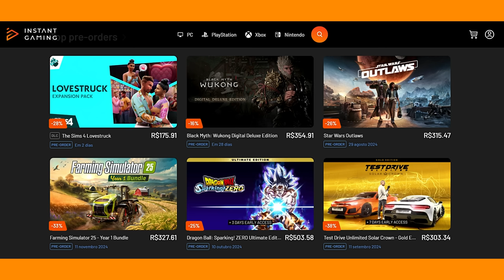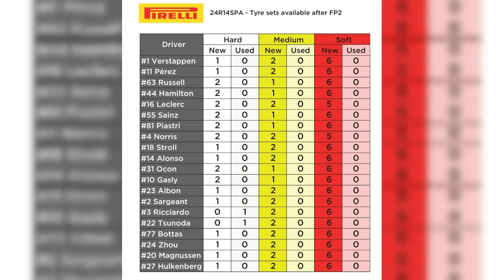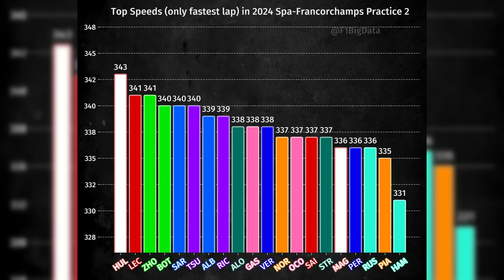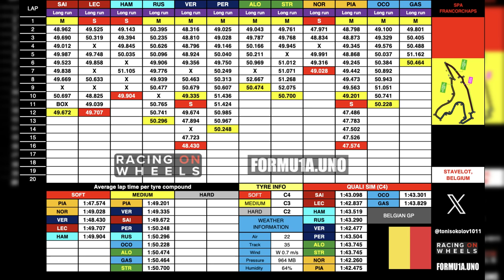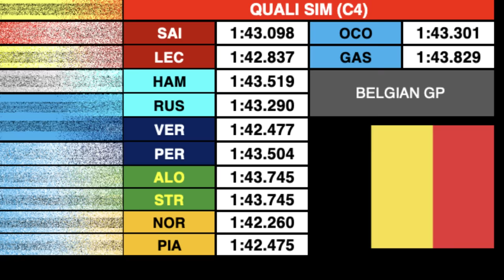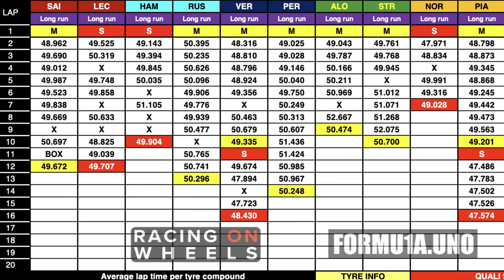PIASTRI MAIS RÁPIDO COM MÉDIOS E MACIOS, VERSTAPPEN GANHA SOBREVIDA - TREINOS LIVRES GP BÉLGICA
Sergio Milani
@scuderiamilani (Twitter)

📰 *Fontes:*

João 3:16

00:00 - Introdução
01:07 - Atualizações para o GP
02:45 - Alocação de pneus
03:53 - Top speed
04:55 - Setores
06:22 - Ritmo de quali
07:55 - Simulação de corrida